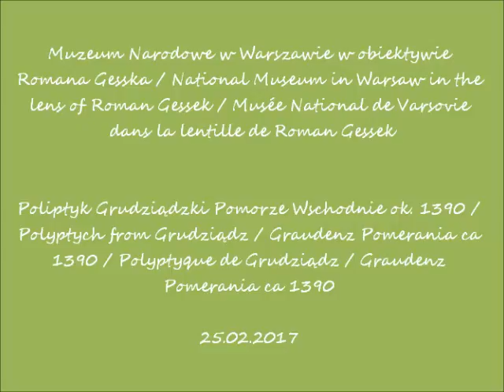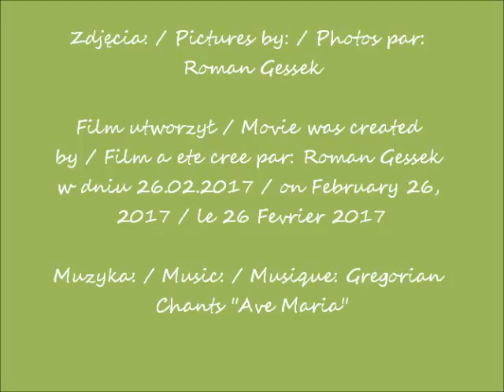2017 02 25 g 17 00 Muzeum Narod Poliptyk z Grudziądza 1390 CANON zdjecia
Poliptyk Grudziądzki Pomorze Wschodnie ok. 1390 / Polyptych from Grudziądz / Graudenz Pomerania ca 1390 / Polyptyque de Grudziądz / Graudenz Pomerania ca 1390
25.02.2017